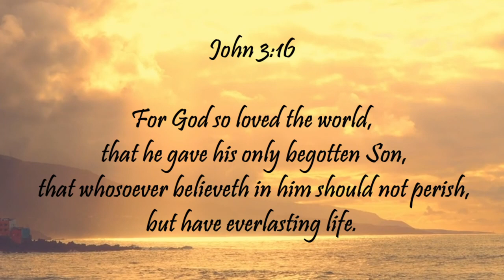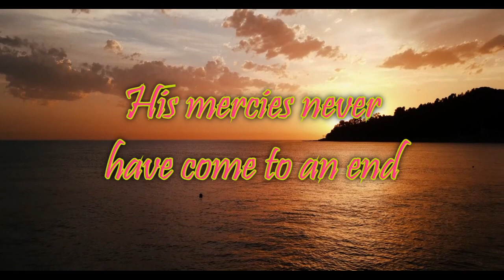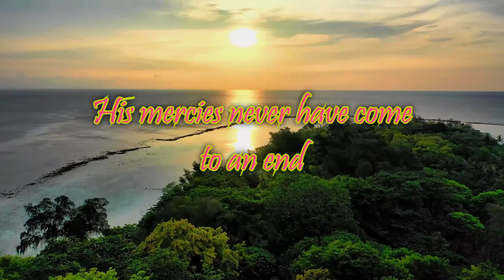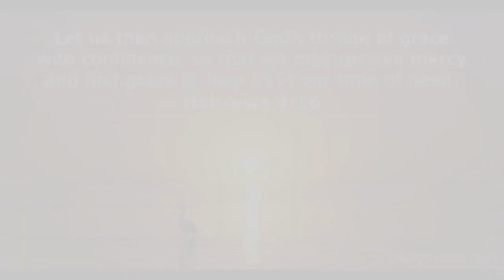The Steadfast Love of the Lord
Here are the content that talks in my channel:

       -Photo editing
       -Tutorials
       -Gaming
        -Music Remixes
        -Gaming
        -IN SHORT RANDOM VIDEOS
Be part of me,and i will be part of you.

-Always dicovered so that you can share,
  Always share what you have discovered.